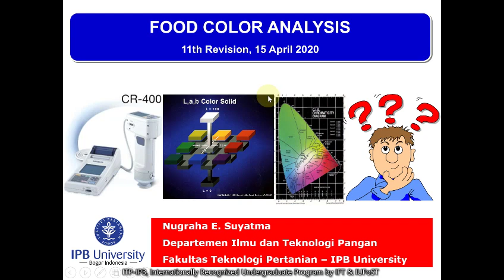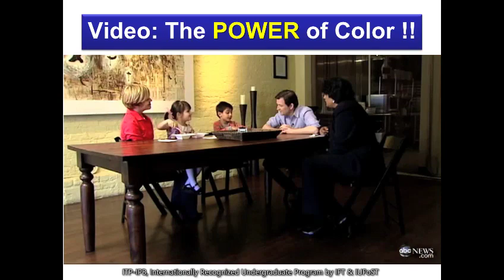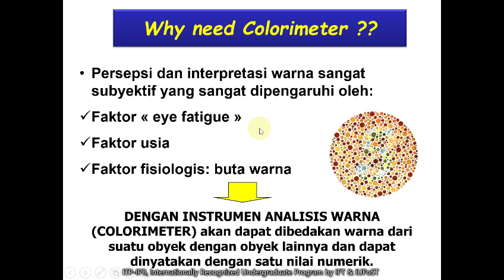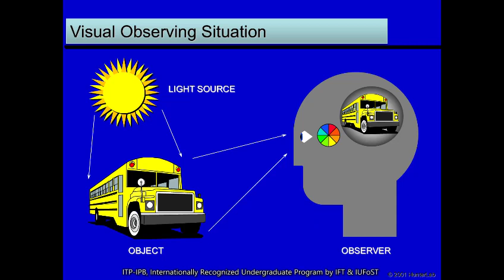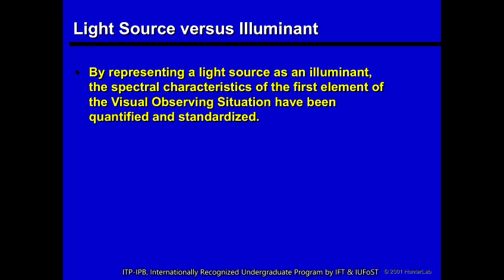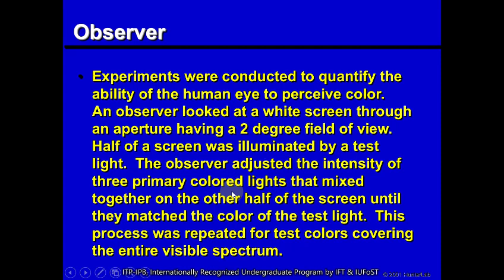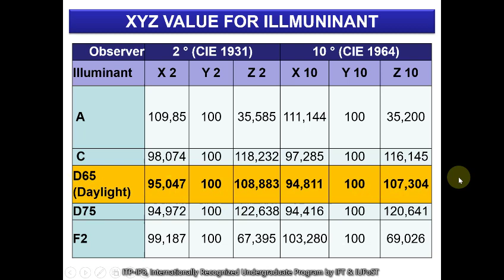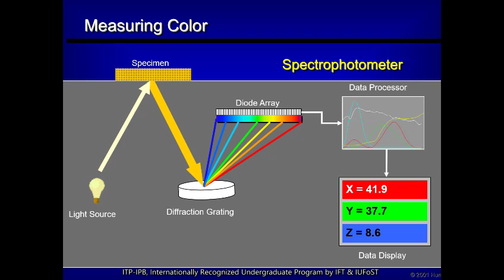Video Food Color Analysis Part1 | The Importance of Color in Food | Principles of Color Measurement